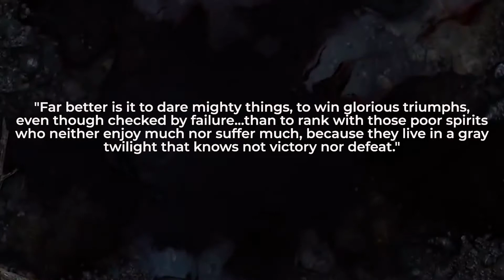Nikostratos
Neverwinter Nikostratos Guild